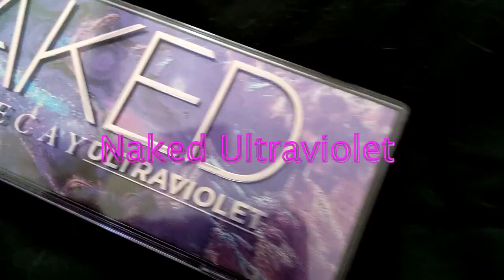Urban Decay Naked Ultraviolet first impression and swatches on dark skin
Hi, how's it going? In today's video, I test out the new Urban Decay NakedUltraviolet palette. I show swatches, demo the palette, give a detailed first impression and suggest some similar palettes. Let m,e know in the comments what you think of this palette, will you be picking it up?

Makeup Details
Face;
Nars sheer glow in Macao (my perfect match omg)
Nyx born to glow radiant concealer in beige
Nabla skin glazing in amnesia
Anastasia Beverly hills powder bronzer in cappuccino
Wet n wild coloricon blush in mellow wine
Maybelline fit me powder in 330 toffee

Brows;
Nars brow defining cream in danakil
Nyx brow mascara in Expresso

Eyes;
Urban Decay naked ultraviolet palette*
Nyx epic felt liner in black
La colors black eyeliner pencil
Essence lash princess mascara in the green tube
Ardell natural lashes in 172
Duo brush on lash glue

Lips;
Nars powermatte lip pigment in paint it black
Nyx suede lip liner in oh put it on

Top is from forever 21
Earrings are from Charlotte russe some years ago

*= item was gifted to me, but all opinions are of my own. I want to thank Influenster and Urban Decay for sending this palette my way.

Music Credits
Track Name: me 2 (feat. Julian Avila)